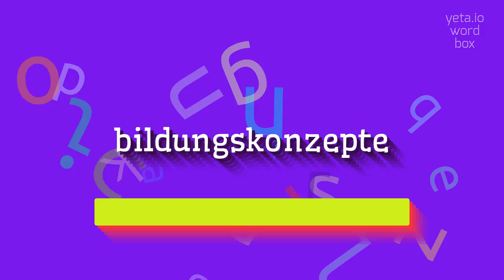How to say "bildungskonzepte"! (High Quality Voices)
Watch in this video how to say and pronounce "bildungskonzepte"!